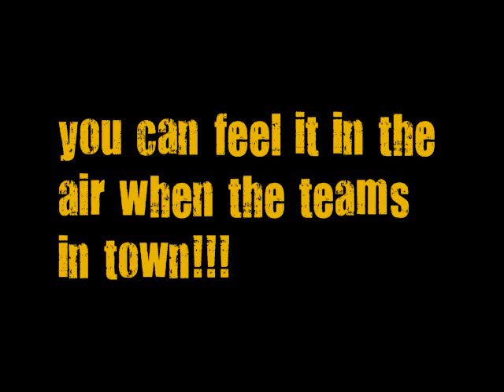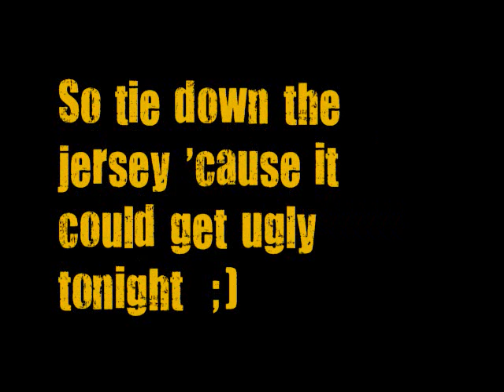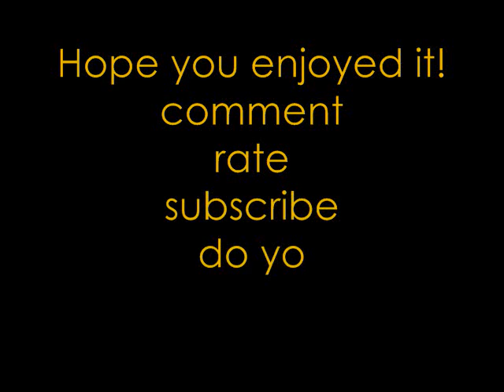Dropkick Murphys - Time To Go LYRICS ON SCREEN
go bruins! :D